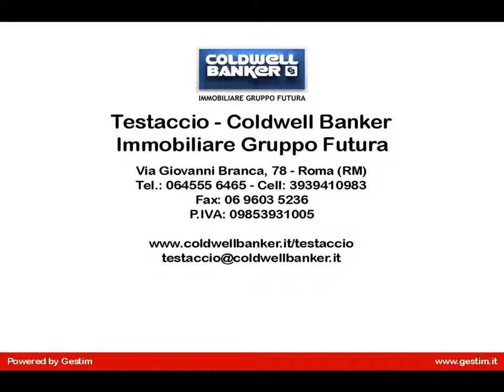Appartamento in Villa - Firenze - Bagno a Ripoli - Lappeggi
In una cornice ricca di storia e paesaggi incantevoli vi proponiamo la vendita di un appartamento unico nel suo genere,  situato all'interno di una  Villa del 1400 appartenuta alla famiglia Medici.

 L'abitazione è situata all'interno di  un parco con giardino all'italiana di 9000 mq con due monumentali scaloni curvi da cui si gode una magnifica vista delle colline del Chianti.

L'appartamento, dotato di due ingressi, è posto al piano terra ed è composto da due grandi saloni (uno con camino e grande soppalco), soffitti alti sei metri impreziositi da volte a vela e capitelli in pietra, una suite con comodissimo soppalco in rovere per la zona notte dotata di ingresso e bagno privati, ulteriore camera, bagno, cucina, tinello, ripostiglio, cantina di 54 mq.

Completano la proprietà due bellissimi giardini per un totale di 2000 mq ai quali si accede dal piazzale antistante la villa e da una rampa di scale in pietra, abbelliti di statue barocche, alberi secolari, ulivi e alberi da frutto, serra a vetri di 23 mq e delizioso gazebo. Posti auto scoperti nel piazzale della villa.

Distanze da Villa Lappeggi in auto
Centro storico Firenze: 15 minuti
Autostrada A1, 'Firenze Sud': 8 minuti
Aeroporto Firenze  FLR: 20 minuti
Aeroporto Pisa  PSA: 45 minuti
Stazione Centrale di Firenze 'S.M.N': 20 minuti
Chianti Area: 20 minuti

Per ulteriori informazioni o per visitare la proprietà non esitate a contattarci.